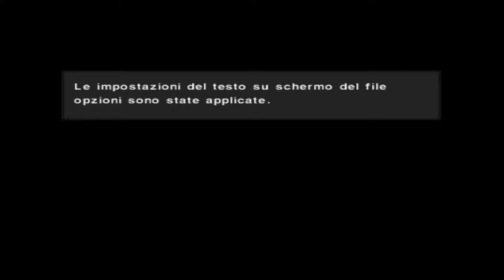PCSX2 ·· Pro Evolution Soccer 2012 (Widescreen)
16GB Ram DDR3-1600 cl9
ASRock Fatal1ty p67 Performance
Shitty HDD